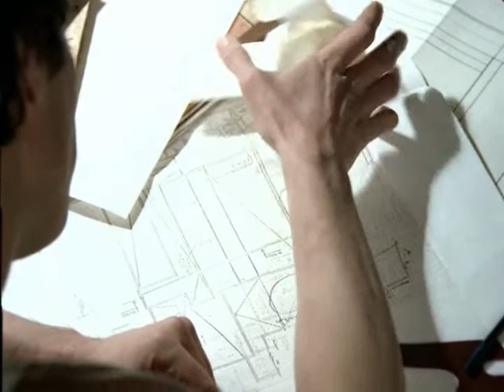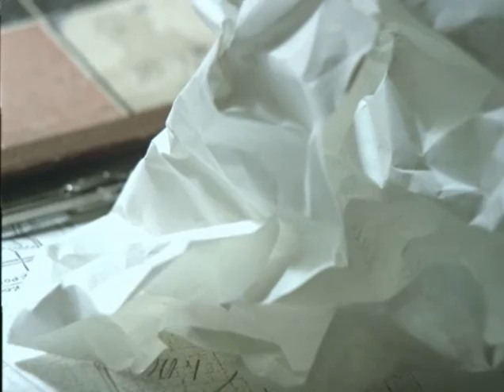Утро 40-летнего мужчины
х/ф "Полёты во сне и наяву" (к/ст им. Довженко, режиссёр Роман Балаян, 1982)